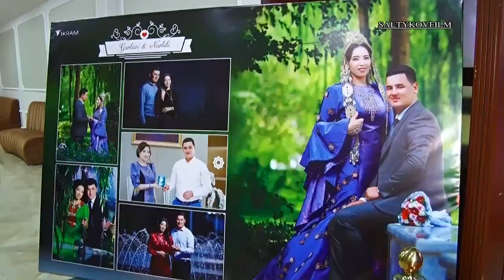Shamyrat Orazow turkmen toy saltykovfilm